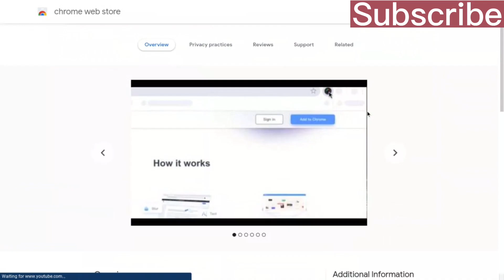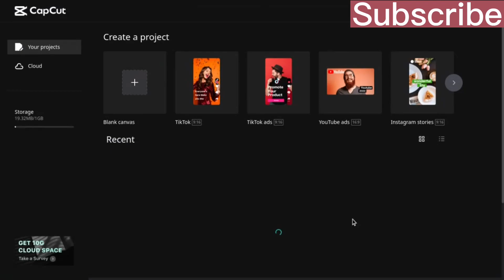Best Video Recorder and Editor for Chromebook 2022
Hey guys today I am going to be showing you the best recorder and editor for Chromebook. If you enjoyed the video all i ask for is a like thanks. If you guys want I can do a tutorial on how to use cap-cut on Chromebook. I will do the video if this video gets 10 like.